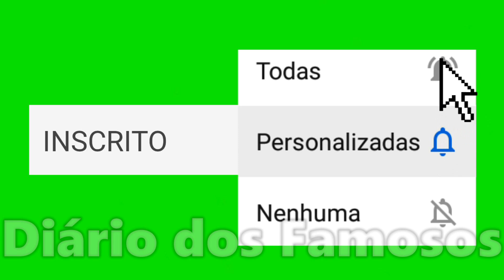BERNARDO SOUSA DANDO AUTÓGRAFOS PROS FÃS + MOSTRANDO PRESENTES QUE GANHOU!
Bernardo Sousa está dando autógrafos na tarde desta quinta-feira, dia 25 de maio e ele também mostrou os presentes que ganhou dos fãs de aniversário, veja tudo no vídeo!